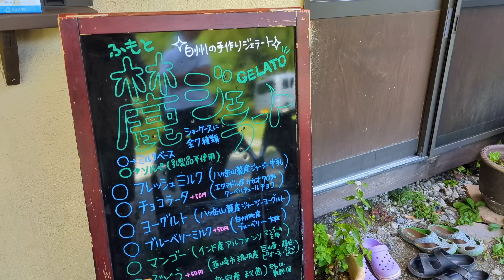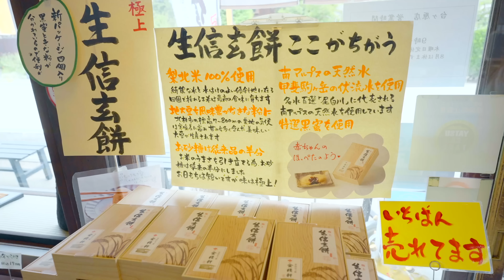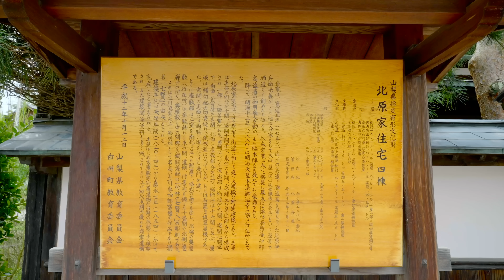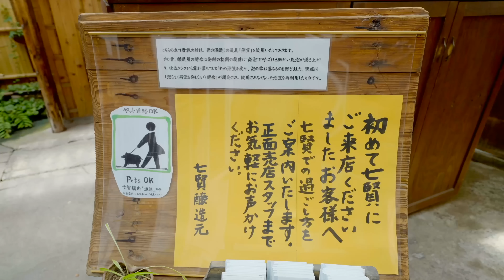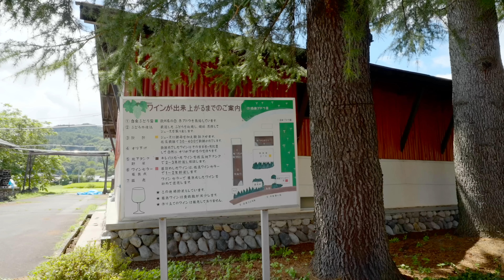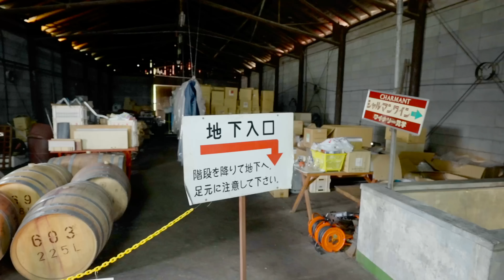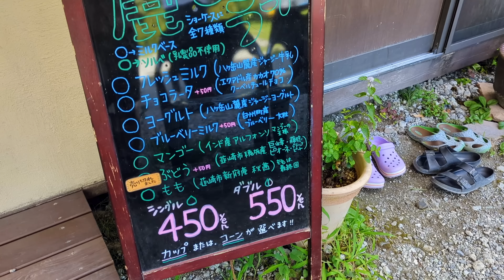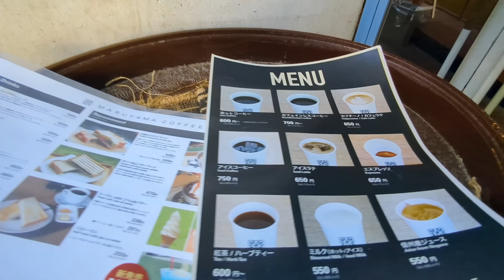賞味期限30分の名水でできた水信玄を食べに北杜市へ♪｜白州｜金精軒｜ADO Air 20｜ドライブ｜田舎暮らし｜長野県｜4K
今回は、長野県のお隣山梨県の白州へ遊びに行って来ました。
人気で売り切れになることもあるという賞味期限30分の水信玄を食べに行ってみたのですが、なんとも夏らしい美味しい食べ物でした！信玄餅のきな粉と黒蜜をつけて食べるのがとてもおいしかったです！

電動自転車ADO Air 20はアシスト力が強く自転車としてもしっかりとした作りになっているので、アップダウンが激しい田舎道でもスイスイで楽しめました！

‹提供›
電動自転車ADO Air 20

撮影機材
【Camera】